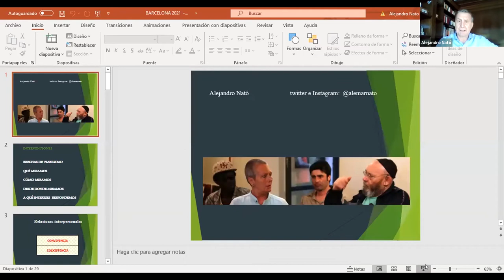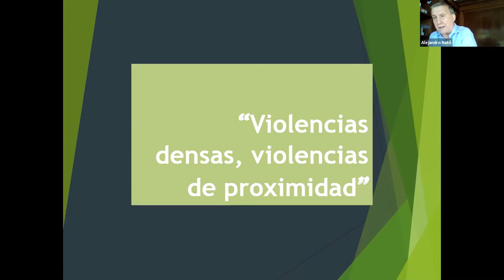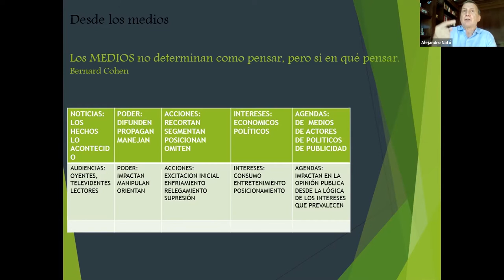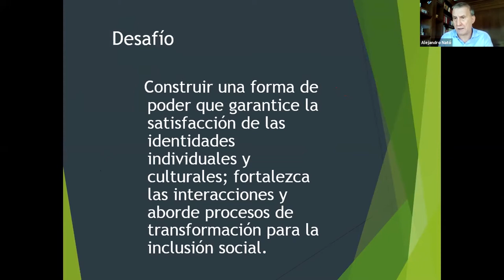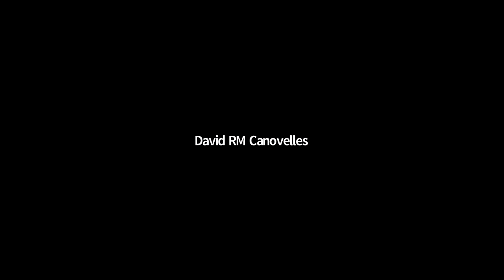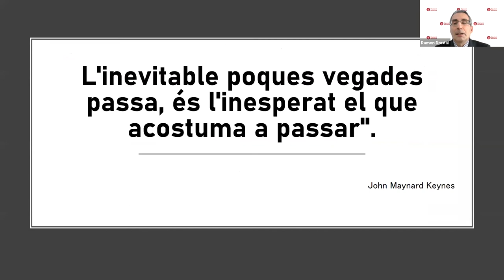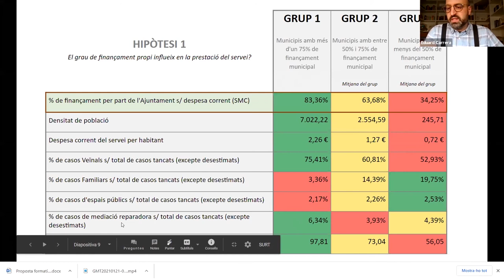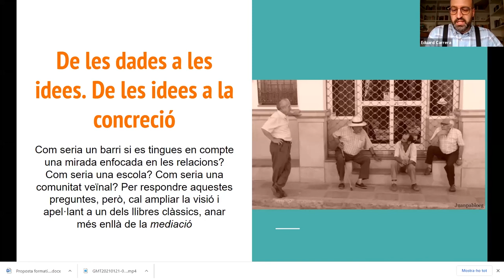10 anys del Cercle de comparació intermunicipal de mediació ciutadana: passat, present i futur